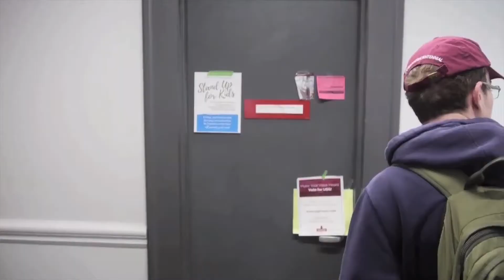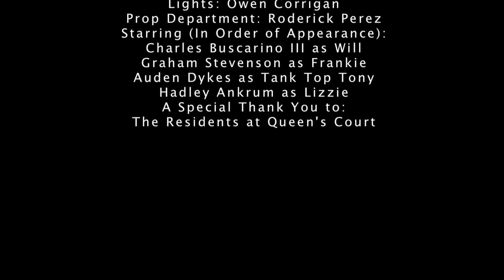The Adjustment Period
A short film on the awkward stages of Will's first couple of days in college with his roommate. He meets interesting people, and realizes that college will take some adapting.

Created by Kealan Estrada's Crew at Fordham University in 2017 as part of Campus MovieFest, the world’s largest student film festival.

Cast & Crew :
Kealan Estrada - Captain, Writer, Director, Cinematographer, Producer
with
Charles Buscarino III - Actor
Roderick Perez - Participant

Make sure to check out this video and thousands more on the Campus MovieFest